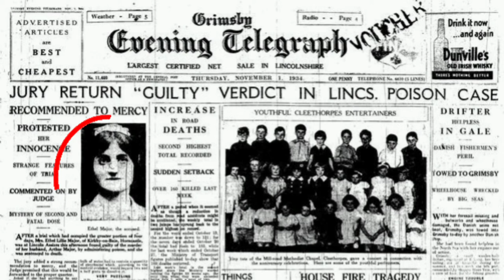Kargabüken - Strychnos nux vomica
"Kargabüken ya da Latince adıyla Strychnos nux-vomica, anavatanı güney Asya olan oldukça zehirli orta boylu bir ağaç türüdür. Oval yaprakları ve güney yarımkürede yaz döneminde açan yeşilimsi beyaz çiçekleri olan ağaç sadece sıcak iklimlerde yetişir. Ona “zehirli fındık” ya da “yılan odunu” da denir. Ağacın portakala benzeyen turuncu meyvalarının içindeki çekirdeklerden elde edilen “striknin” ve ağacın kabuğundan elde edilen “brusin” ölümcül zehirlerdir. Ölümcül dozu 30 miligram olan bu zehir kurbana korkunç bir ölüm vaat eder."
Okan Akkoyunlu
Videodaki görseller: Yandex